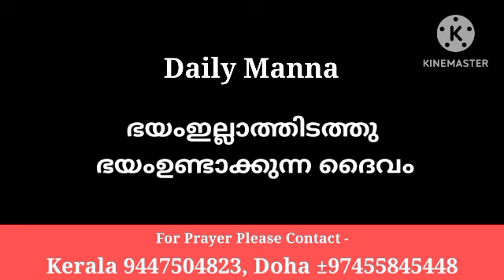ഭയംഇല്ലാത്തിടത്തു ഭയംഉണ്ടാക്കുന്ന ദൈവം Pr Shaji M Paul